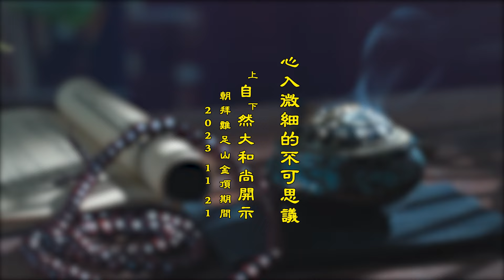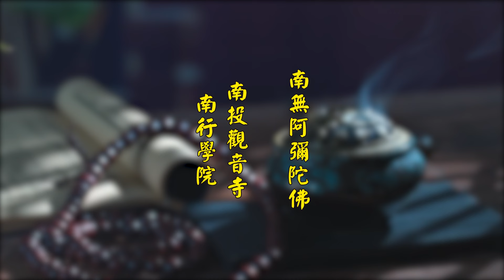字幕版|心入微細的不可思議。自然老和尚朝拜雞足山金頂期間開示